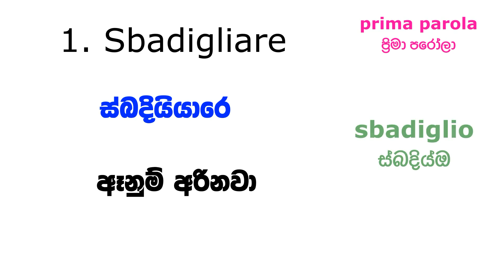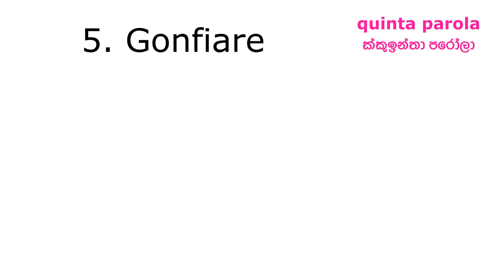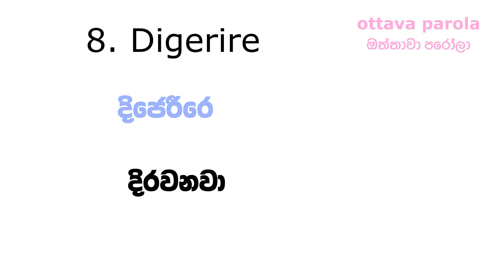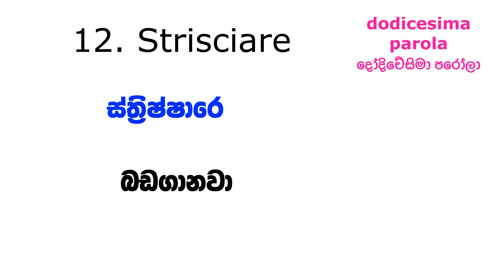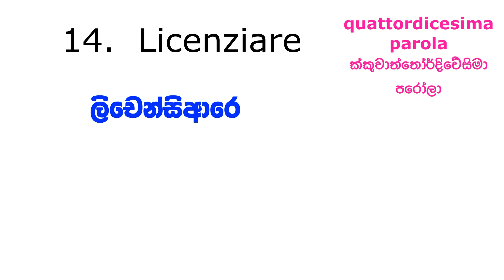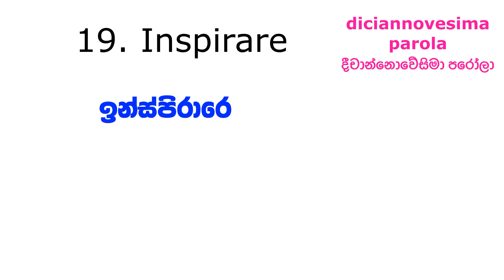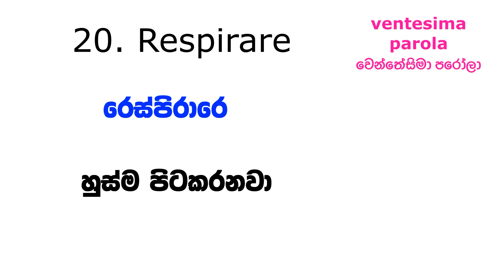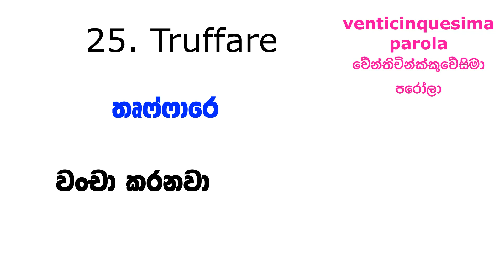Italy Bashawa Sinhalen, Verbi ක්‍රියා පද 25ක්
ක්‍රියා පද 25ක්  සහ තවත් අලුත් වචන